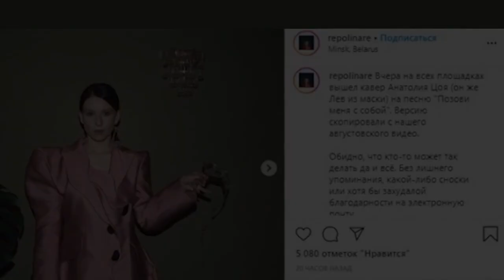Скандал изза хита Пугачевой певица обвинила победителя шоу Маска в плагиате